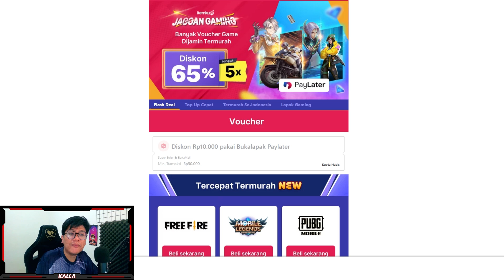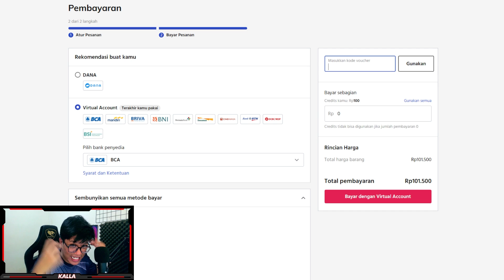Build Terbaik Eula! Physical Queen Yang Dulu Dihujat! | Genshin Impact Indonesia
►Camera         : Logitech C270
TIMESTAMP:
00:00 Intro
00:20 Jagoan Gaming!
01:19 Eula
02:07 Showcase
03:26 Eula's Kit (Skill, Burst)
07:48 Maximal Eula Stack
09:24 Passive Talents
11:21 Konstelasi
11:47 Builds (Artifacts, Weapon
16:00 Energy Issue
16:30 Akoumaru Test
17:13 Best Teampcomp
20:25 Abyss 12 Eula Gameplay